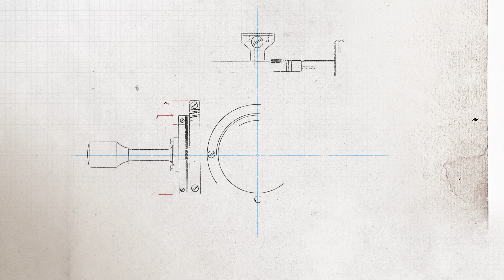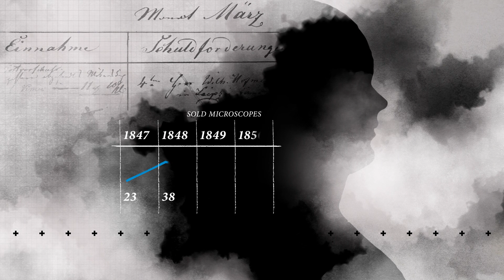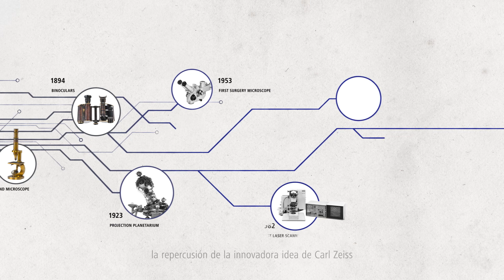Aniversario 200 años de Carl Zeiss (1816 - 1888)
¿Quién es Carl Zeiss?
Todo comenzó con una idea: la idea del mecánico de precisión Carl Zeiss para fusionar calidad, precisión y ciencia.

Comenzó en un momento de agitación, en vísperas de la mecanización y la conquista científica de nuestro mundo. La investigación científica todavía estaba en su infancia. La era de la máquina apenas había comenzado.

Carl Zeiss reconoció el gran potencial y, después de terminar su formación, decidió instalarse en un lugar donde la ciencia florecía:
La ciudad de Jena con su prestigiosa universidad.

De artesano a empresario

Construyó microscopios en Jena desde 1846 en adelante. Junto con Ernst Abbe, logró colocar la construcción de microscopios en una base científica. Esta fue la base del actual actor global ZEISS, donde su espíritu emprendedor y su impulso científico aún están vivos.